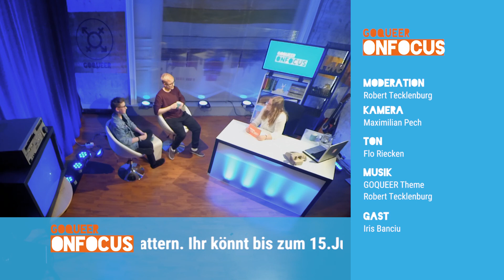Goqueer on focus | Ausgabe Mai 2018 | Was ist "Trans*""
In der Maiausgabe dreht sich alles  um das Thema Trans*. Fragen wie „Was ist Trans* überhaupt?“, „Wie läuft so eine Therapie ab?“ oder „Wo kann ich mir Hilfe suchen?“ werden geklärt. Zu Gast im Studio sind Sam und Flo, die sich beide als Transmänner geoutet haben. Im Gespräch sprechen sie offen über ihre Erfahrungen. Zum Beispiel wie ihr Outing ablief, welche Erlebnisse sie im Bekanntenkreis erlebt haben, wie lange sie schon in Therapie sind und welche verschiedenen Behandlungsmöglichkeiten es gibt. Aber insbesondere berichten die Beiden aus dem normalen Alltag als Transmann. Welche kleinen Hürden trotz einer toleranten Gesellschaft überwunden werden müssen und an welchen Stellen noch mehr getan werden muss.

Queere Studioshow von und mit jungen Menschen des Magdeburger Jugendtreffs “COME IN”